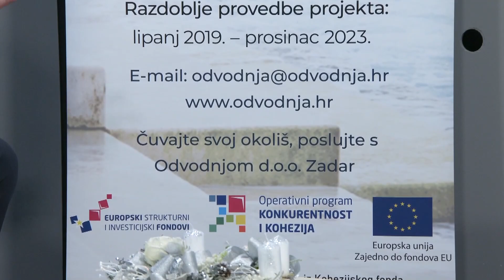AGLOMERACIJA ZADAR PETRČANE